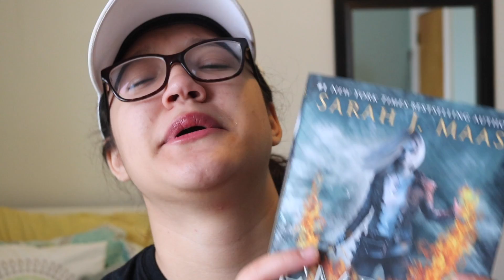EMPIRE OF STORMS BOOK TALK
HOLO MY PEEPS

TUMBLE:@IMAGINEDREAMS1D